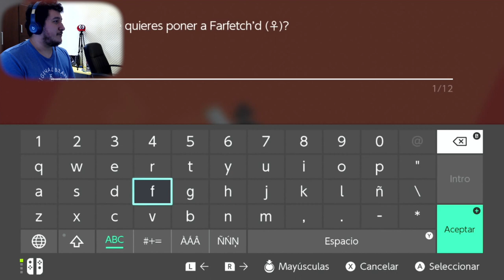VIVA EL REY ARTURO || Pokemon Espada [Ep. #12]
Es hora de ir camino hacia el segundo desafío de gimnasio, tenemos que estar preparados para lo que sea y fortalecer a nuestro equipo!
Vamos a buscar nuevos pokemones en la hierba alta, a ver que podemos encontrar...

En lo más profundo del canal de TonnyGammer... se encuentran misterios muy grandes... será mejor estar informado!